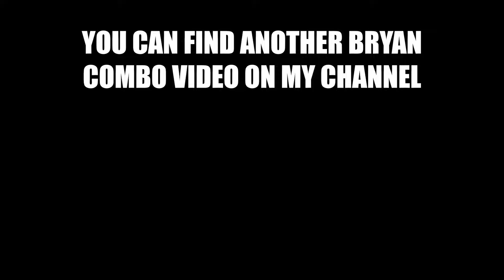SOCCER KICK 101 DAMAGE WITHOUT HEAT | BRYAN TEKKEN 8 | EASY MAX COMBO | WALL COMBO | D D/B B4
Soccer kick Combo, 100% easy input and high damage
NO HEAT AND NO RAGE ART REQUIRED

Video recorded on 15 Feb and uploaded 16Feb 2024